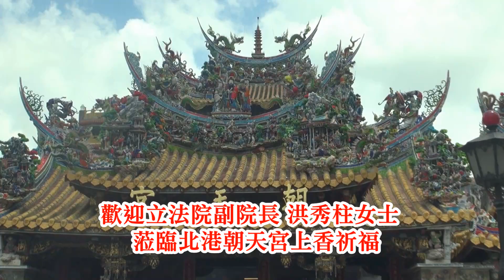2015立法院副院長洪秀柱女士蒞臨北港朝天宮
104年國曆7月25日 立法院副院長洪秀柱女士蒞臨北港朝天宮上香祈福